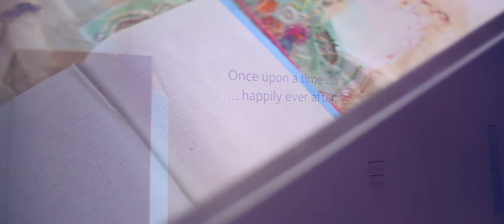Museum Of Broken Relationships in Zagreb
An unavoidable sight in your exploration of Zagreb...Museum Of Broken Relationships